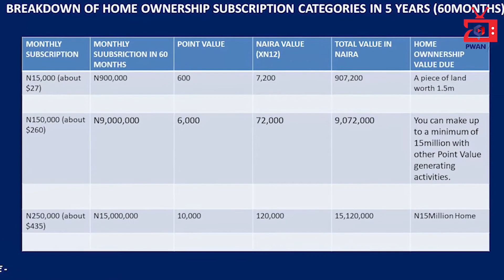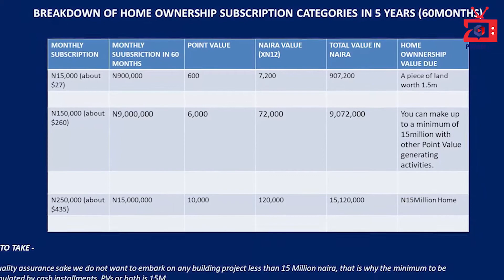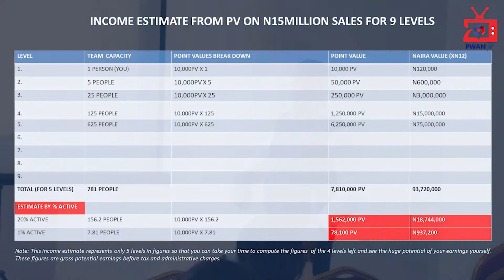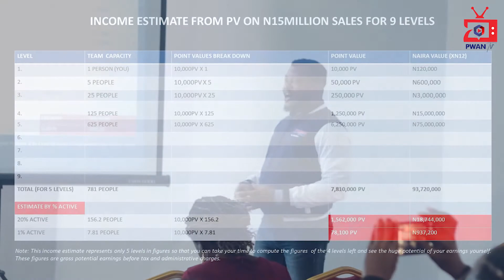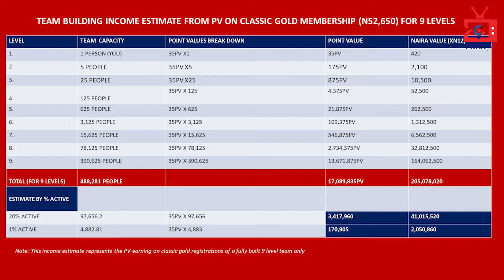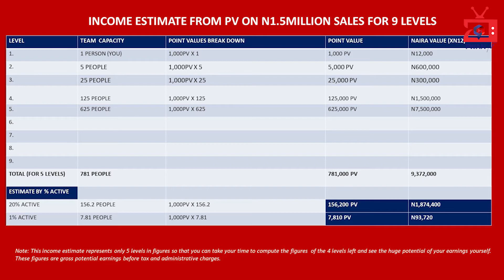HOME OWNERSHIP MASTER CLASS PART 3